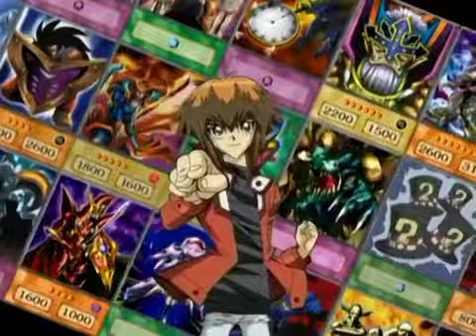107 RAINBOW MUSIC TE QUIERO RORRITA ALEXIS RHODES EN TU VIDA